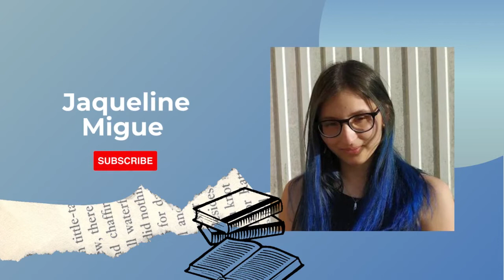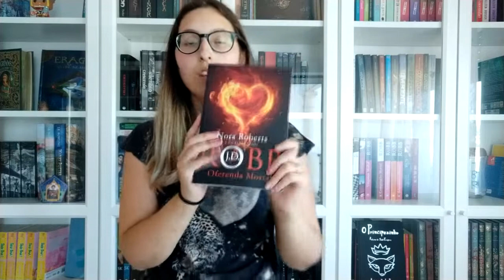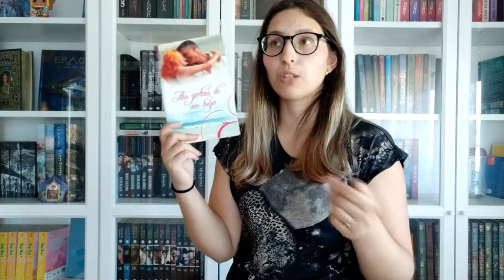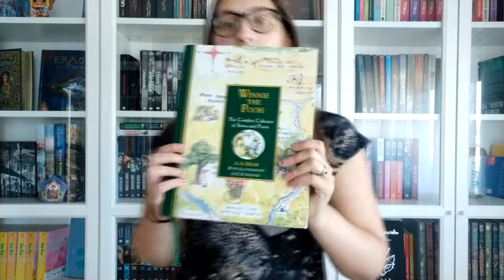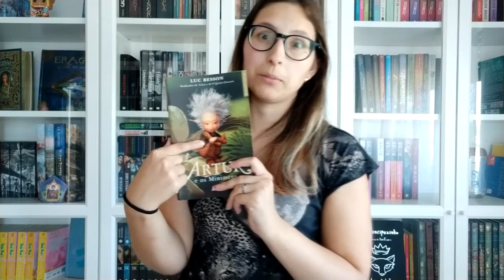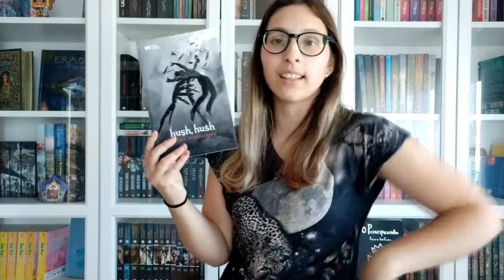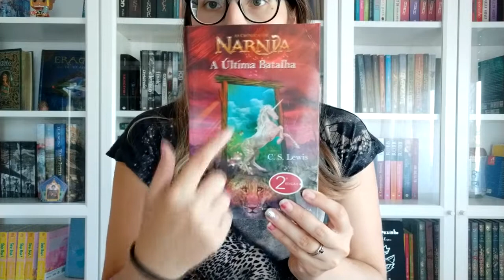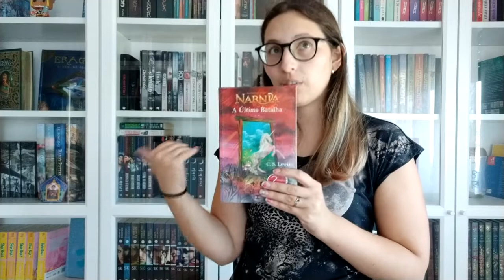2022.08.28 - TAG Os Quatro Elementos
1 - Livro com fogo na capa
2 - Livro com a cor vermelha na capa
3 - Livro com água na capa
4 - Livro com a capa azul
5 - Livro com elementos da terra na capa
6 - Livro com a capa verde
7 - Livro com ar na capa
8 - Livro com a capa branca
9 - Livro com todas as cores referidas para cada elemento

Capítulos do Vídeo:
00:00 Introdução
01:28 Respostas
09:06 Conclusão